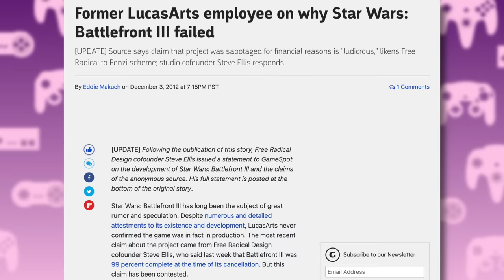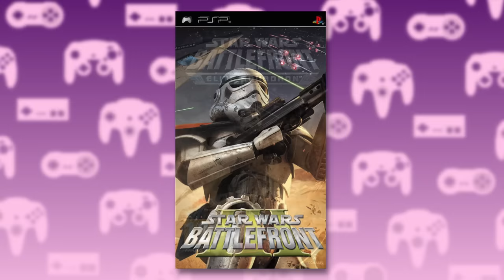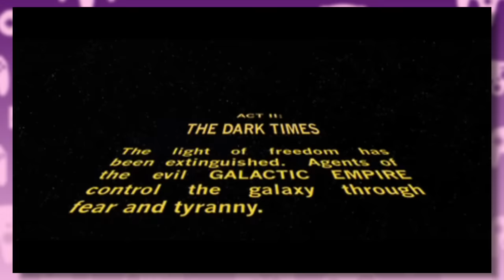Elite Squadron was INCREDIBLE!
In this video, we're taking a look at both the PSP and Nintendo DS versions of Star Wars Battlefront: Elite Squadron